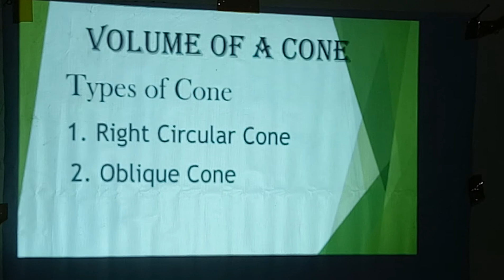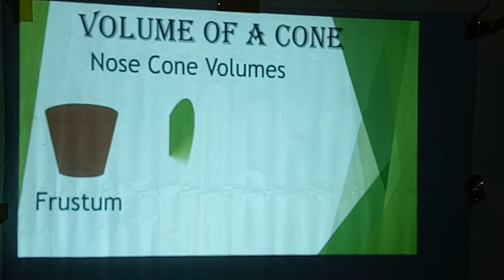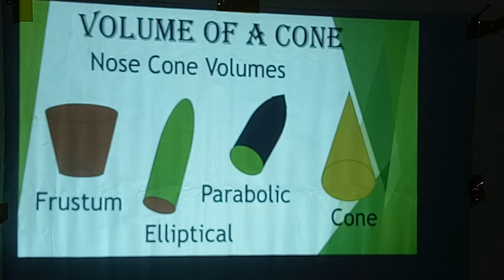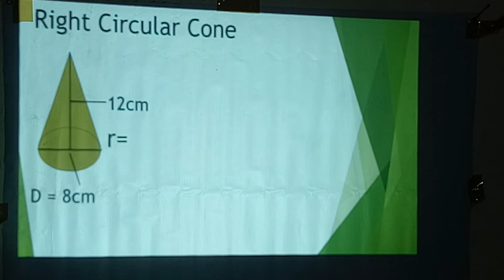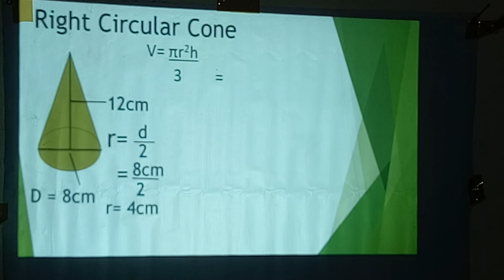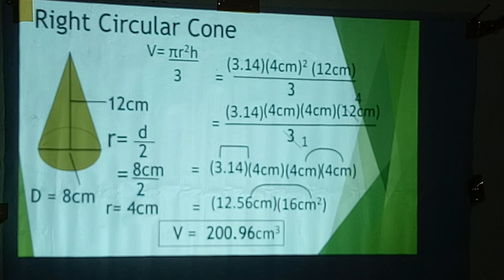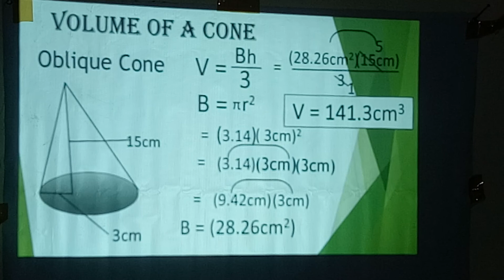Volume of a Cone